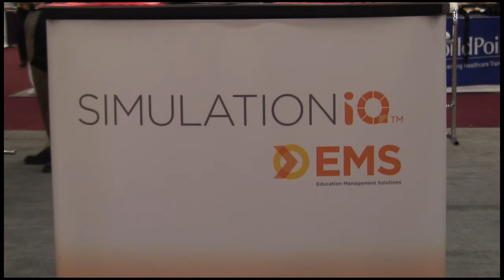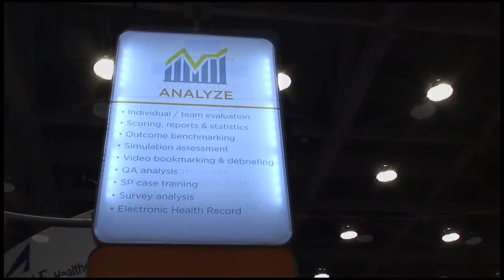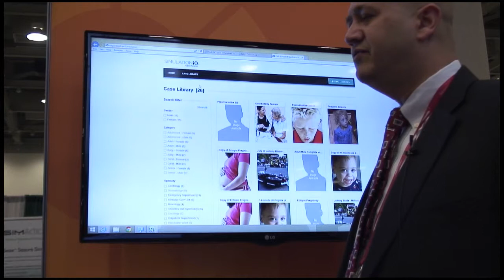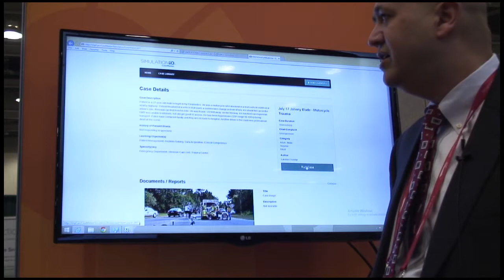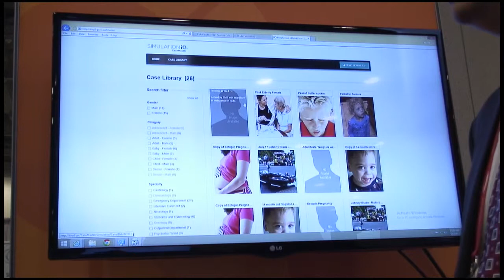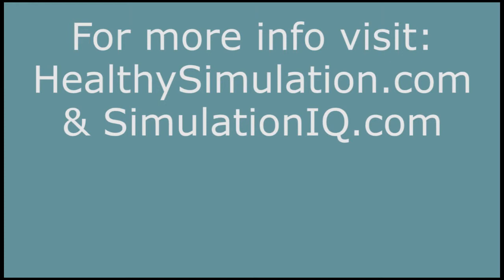SimulationIQ - Education Management Solutions Interview from IMSH 2014 | HealthySimulation.com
EMS Works is now Simulation IQ! At IMSH 2014, Lance Baily from HealthySimulation.com had a chance to interview the founder and CEO of Simulation IQ, aka Education Management Solutions, about his company's history as an A/V recording and debriefing platform in medical simulation -- as well as a new product being unveiled on the exhibit hall floor